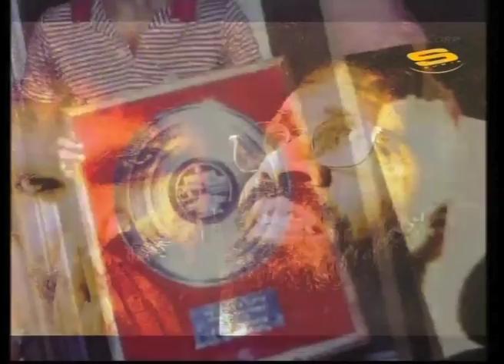FULL EPISODE - DATUK DAVID ARUMUGAM ALLEYCATS Interviewed by DAUD YUSOF in BICARA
Hello kawan-kawan.  Ini dia wawancara Mr Daud Yusof dengan penyanyi utama kumpulan legend dari Malaysia, Datuk David Arumugam. A very entertaining, unpretentious & funny, yet very informative interview about David Arumugam & Alleycats. Datuk David memang terus terang, selamba dan jujur dalam interview yang disiar pada February 2012 ini. And he doesnt look 61 years old! A must watch interview for fans of Alleycats.